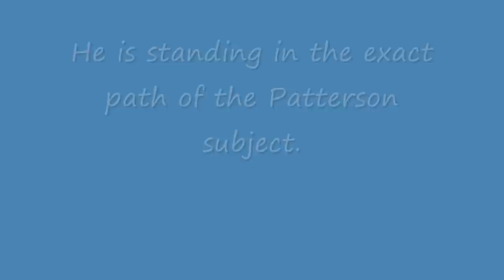Patterson filmsite walk across.wmv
Using a background photo of the film site, taken by Mr. Peter Byrne, I was able to create a panoramic style movie of the sandbar. The young man is Al Hogdson's son Mike. He is standing directly in the path that the film subject took. The film subject is sized using the stumps in the background photo and in the film, made to match in size. The girth of the film subject is astounding.